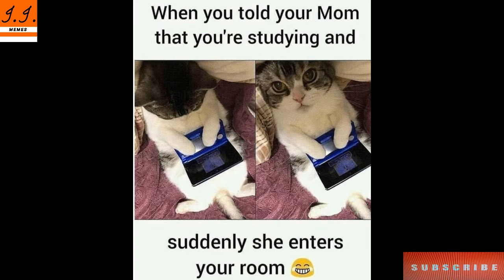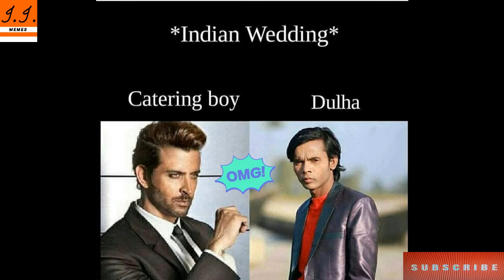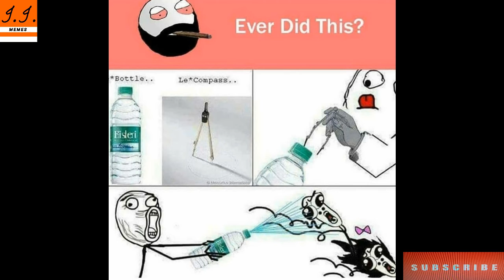Funny Memes That Will Make You Laugh || Dank Memes || Relatable Memes #92